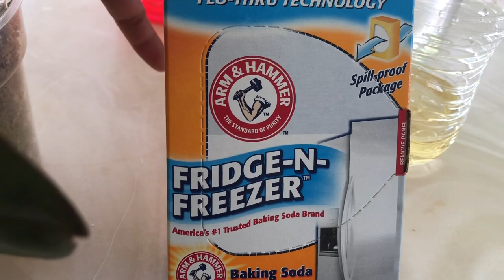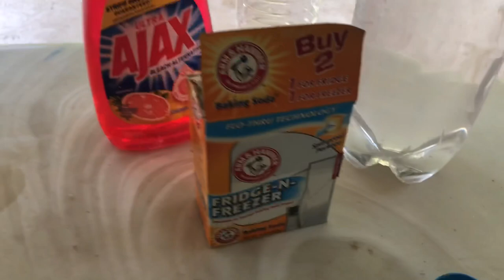Insecticida casero barato y fácil de hacer esto elimina la cochinilla, pulgón y la araña roja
Bienvenidos  Ami canal  de YouTube hoy quiero mostrarles como hacer un insecticida casero y muy barato esto elimina casi todo tipo de plaga en Orquídeas y todo tipo de plantas 😘